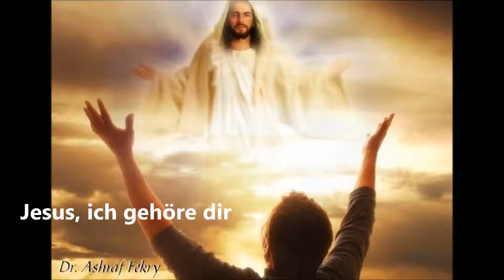Mit Aller Kraft Lyrics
Lobpreis Worship